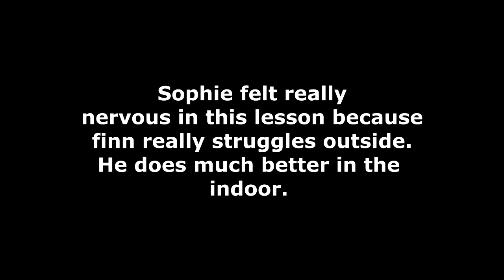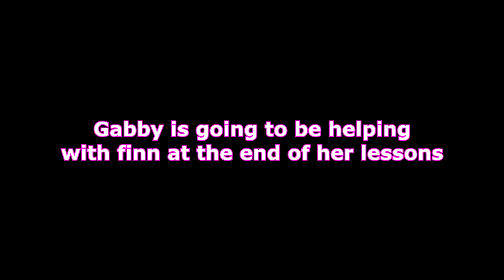MORE TROUBLE WITH FINN BUT BOY CAN HE JUMP!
DaybyDayVlogs
110 North Front Street - A3,
Suite #213
Belleville, Ontario, K8P 0A6
Canada